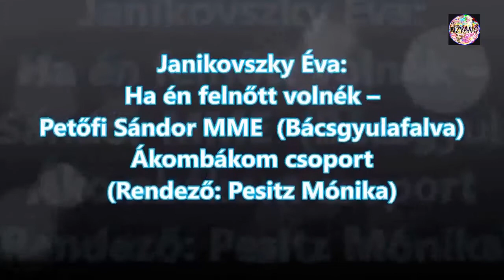2019 05 08 VI Diákszínjátszó Találkozó Ha én felnőtt volnék